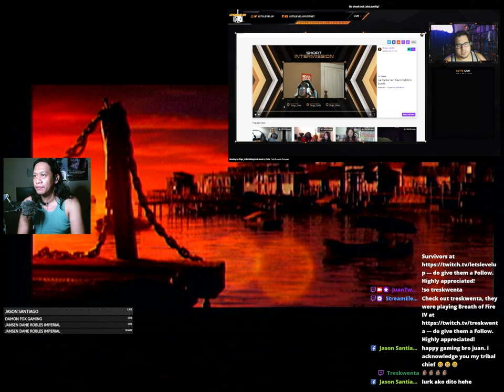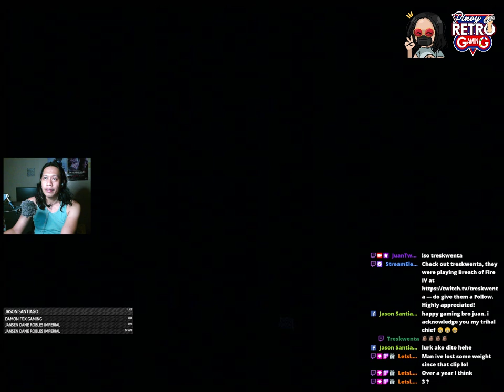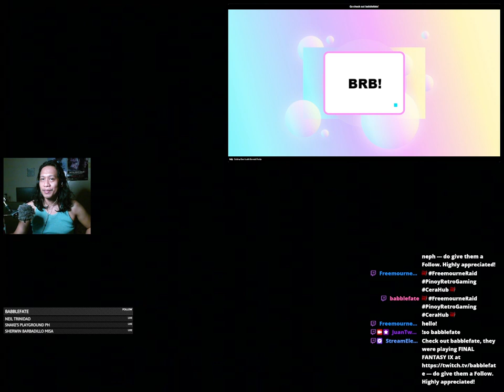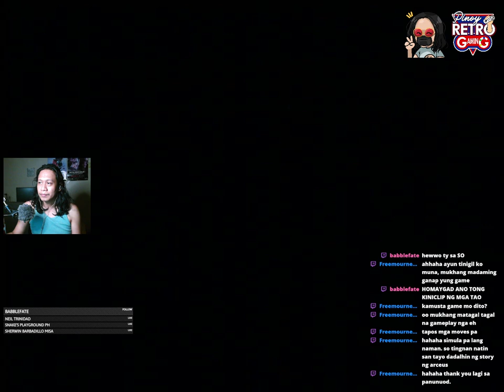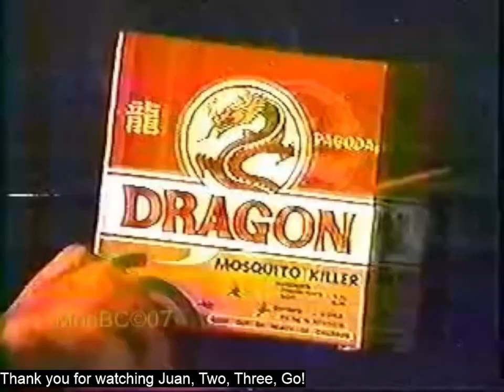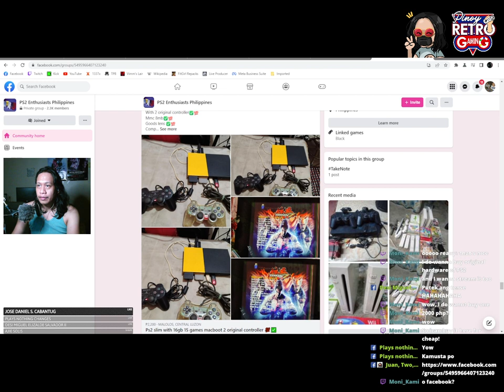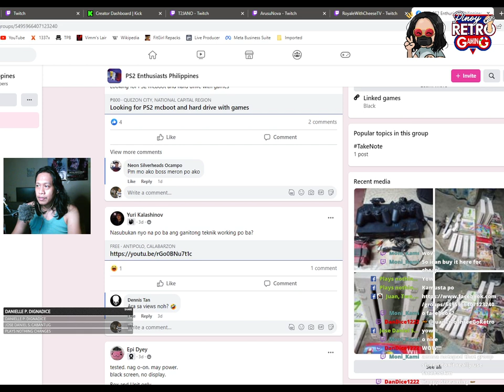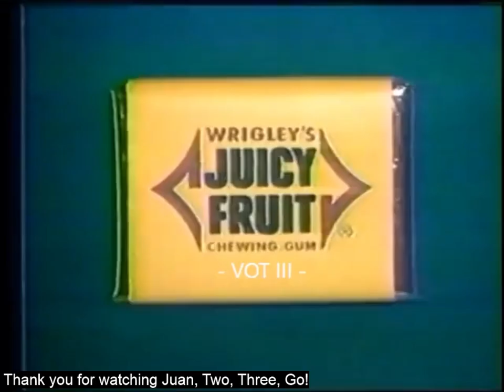Tom Clancy's Splinter Cell: Pandora Tomorrow (Playstation 2, 2004) | Part 2 'ND133'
Revisiting an action-stealth game from the early 2000s